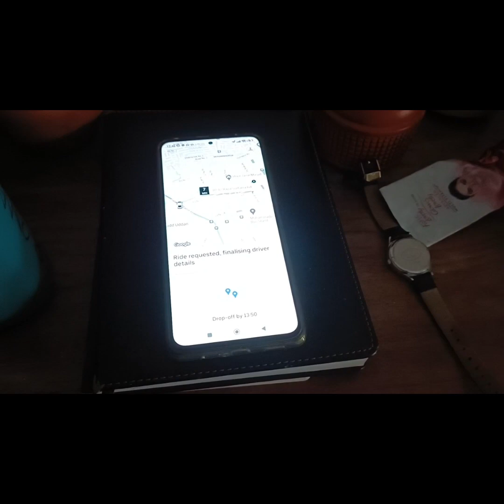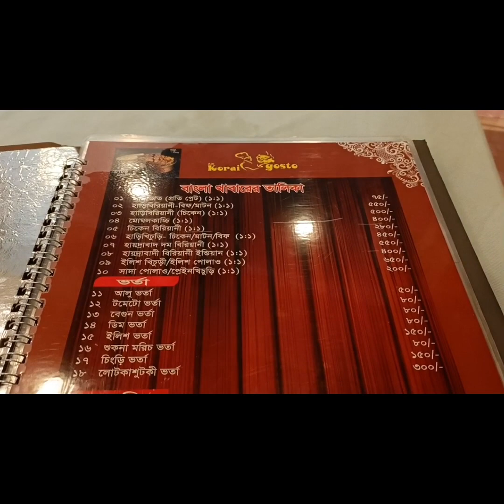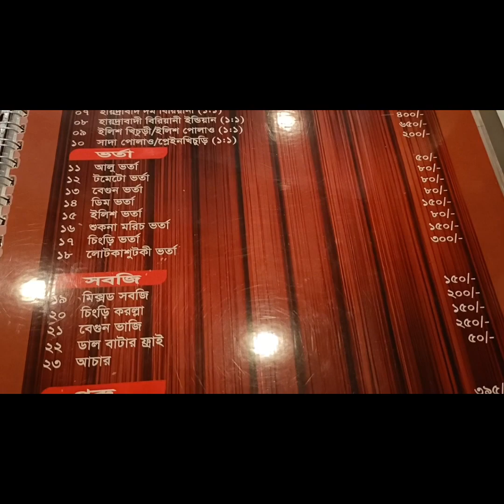সেই বিখ্যাত কড়াই গোস্ত 🥰চলেন দেখে আসি❤️